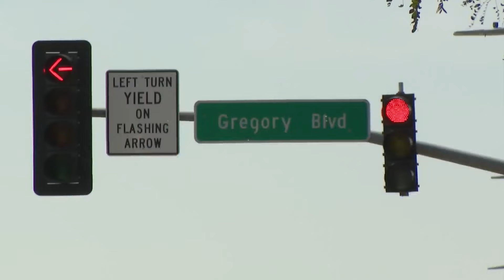Community pushes for change after KC food truck operator killed in shooting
Community members want things to change in a Kansas City neighborhood where a weekend block party turned violent.